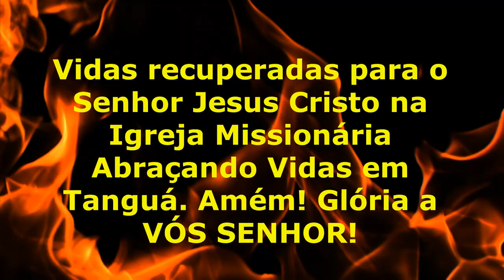Visita a Igreja Missionária Abraçando Vidas Tanguá pelo Ministério da Ação Social Igreja Oceânica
Visita a Igreja Missionária Abraçando Vidas Tanguá pelo Ministério da Ação
Social Igreja Oceânica. 04 de Setembro de 2021.
Doações de mantimentos e  Roupas.
Fotografias e 2 vídeos filmados pelo irmão da Igreja Oceânica Marcus Xudinho.
Edição do Vídeo pelo fotógrafo Paulo Resende. Irmão Zé Paulo da Igreja Oceânica.
Louvor TUA VÓS,  Cantado por Charles Lopes.
Música de fundo do próprio programa MOVAVI ( Edição de Vídeo ) e outra música dos arquivos do próprio Youtube.